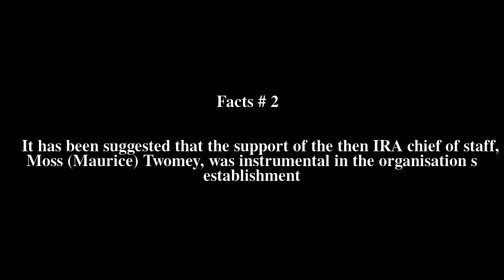Saor Ã‰ire Top # 8 Facts